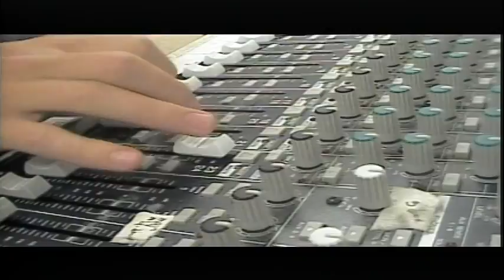BASH TV for Tuesday, 12/7/2021